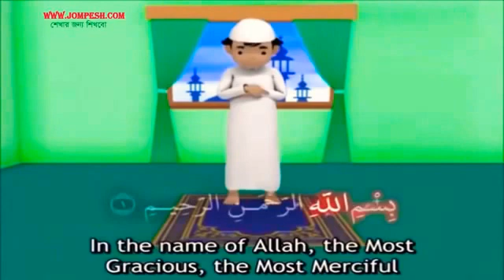ইসলামের শরীয়তে সালাত আদায় করার পদ্ধতি। নামাজ পড়ার সঠিক নিয়ম 2022